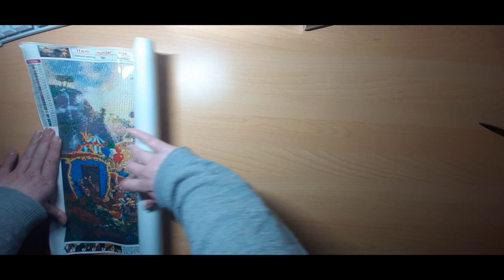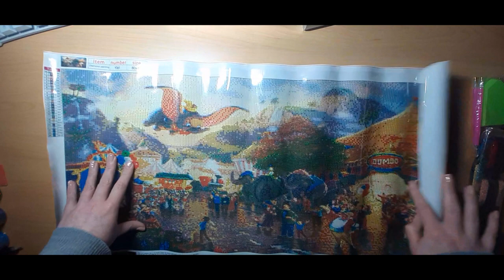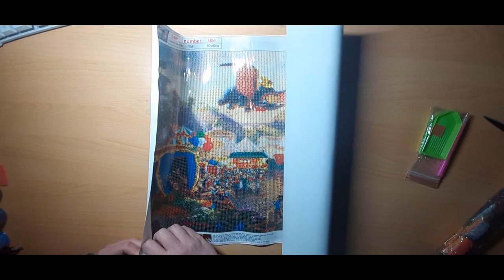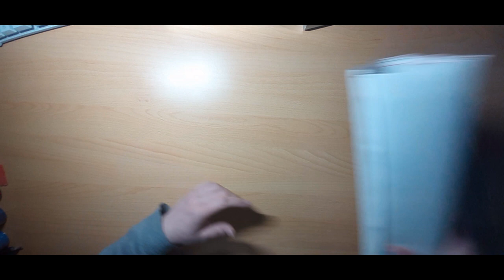2. Geschenk von Micha *Diamond Painting* Disney Dumbo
Ich habe ein Bild von Micha ( meinem Mann) bekommen und das muss ich  euch natürlich zeigen.

Nadine Schneider
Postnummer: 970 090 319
Packstation 115
56068 Koblenz

Eure Naddy